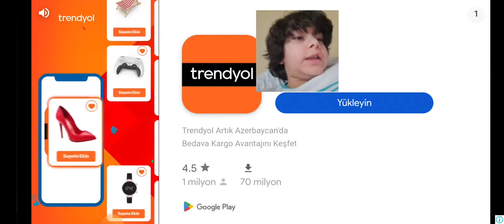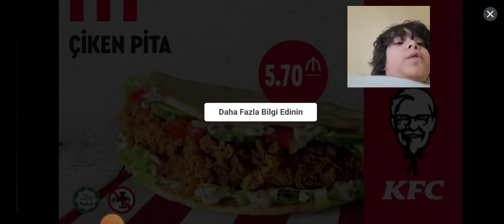dr.driving 2 oyunu